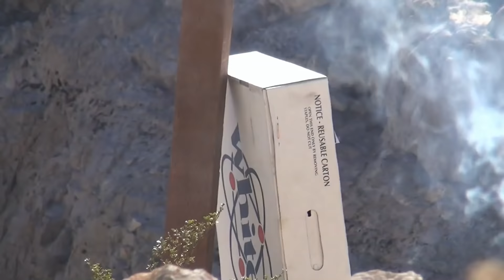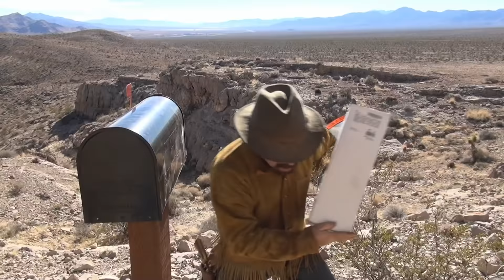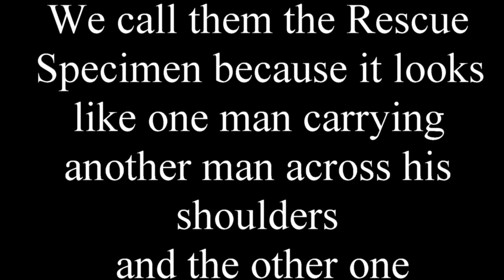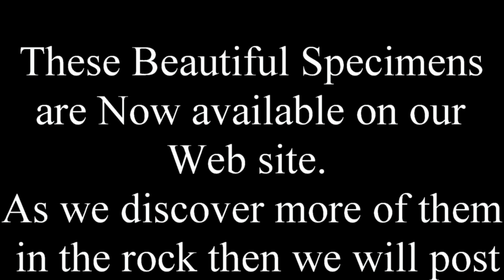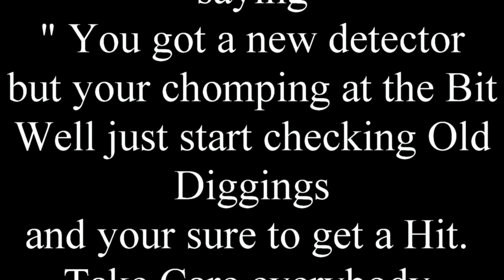LOST | SPANISH GOLD | Found with GMT Metal Detector - ask Jeff Williams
We found several Lost Spanish Gold Mines. With the help of our Map we find one of them but it is being protected by a small Army. Did we get the Gold. You Betcha. Thanks Whites Electronics

Mining Tools:
2 mode Light for Hard Hat

Filming Equipment:
Cannon EOS Camera
Microphone for camera
Go Pro 7 Black
Editing Software
Adobe Premier Pro